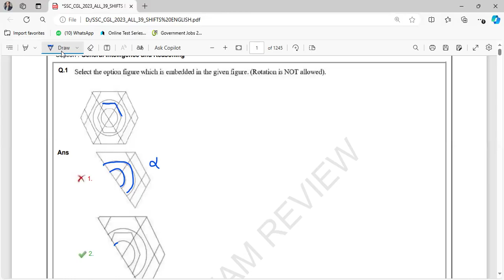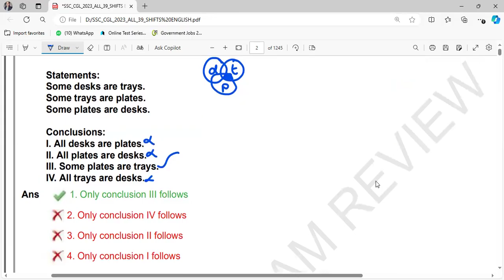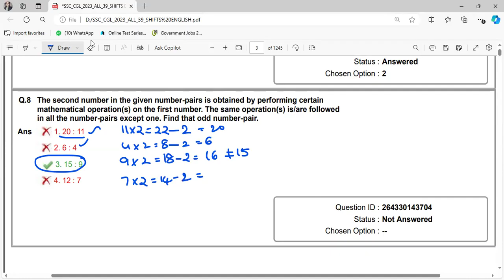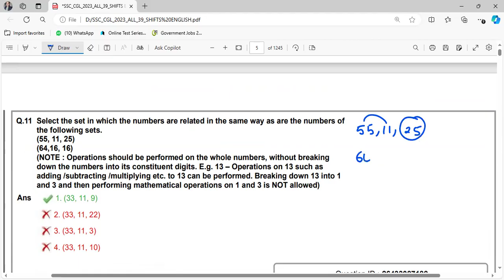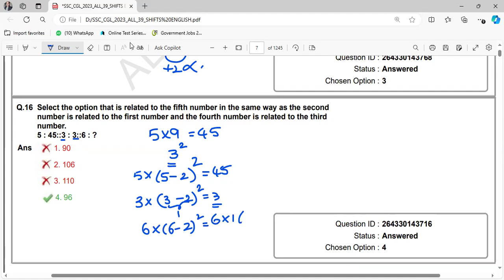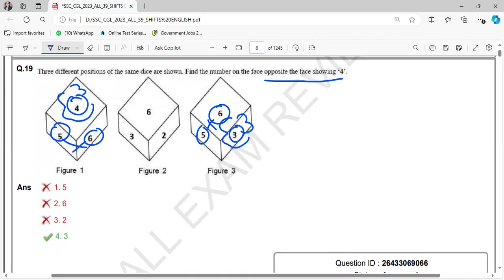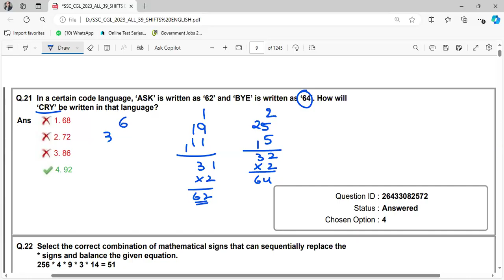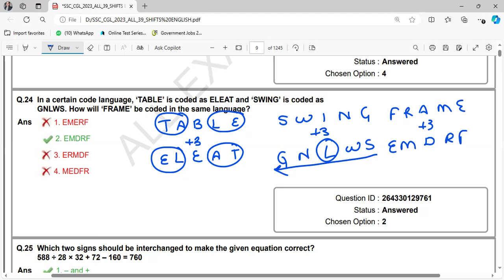SSC CGL 14-07-2023 SHIFT 1 GENERAL INTELLIGENCE AND REASONING